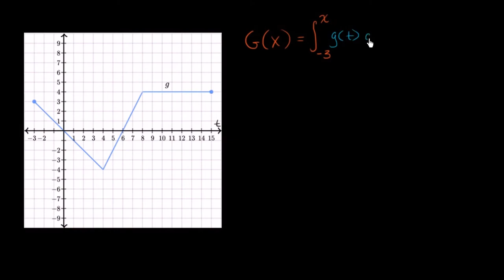İntegral ile Tanımlanmış Bir Fonksiyonun Hesaplanması (Matematik) (Kalkülüs)